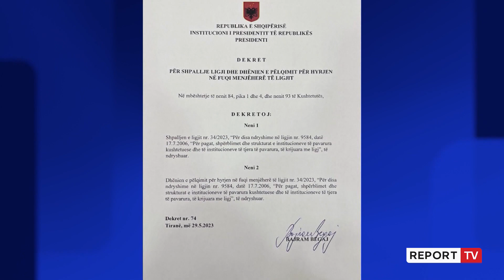Ministrja e Ekonomisë: Pagat e muajit maj do të kalojnë siç ishin para se të hynte reforma në fuqi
reportTV lajmeshqip lajmeshqip Pavarësisht se u miratua në Kuvend, rritja e pagave për të gjitha kategoritë në administratën shtetërore nuk do të aplikohet për muajin maj, por do të kalojnë siç kanë qenë, para se të miratohej ligji i ri. Në një dalje për mediat, ministrja e Ekonomisë dhe Financave Delina Ibrahimaj sqaroi se kjo bëhet me qëllim deri në përgatitjen e plotë të dokumentacionit dhe për të mos shkaktuar vonesa në paga.